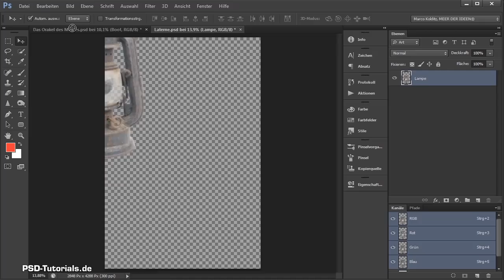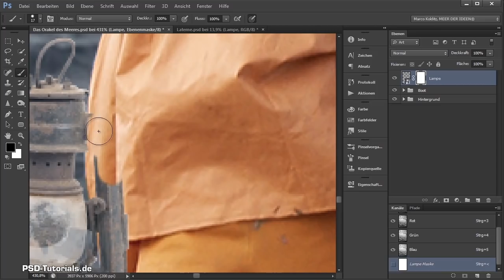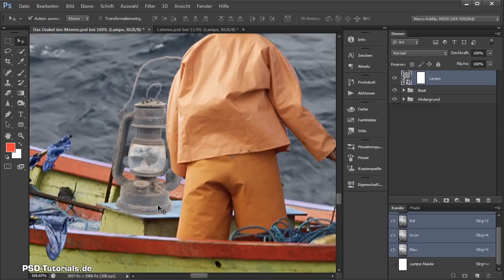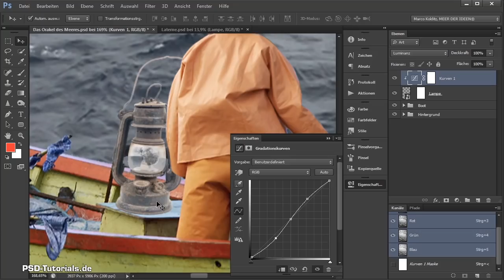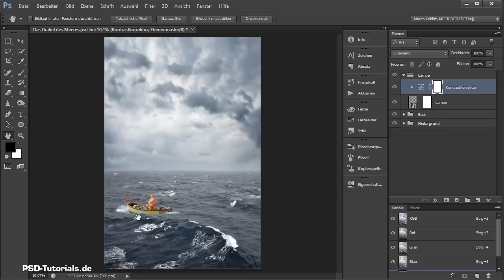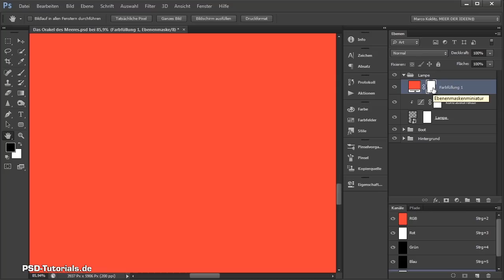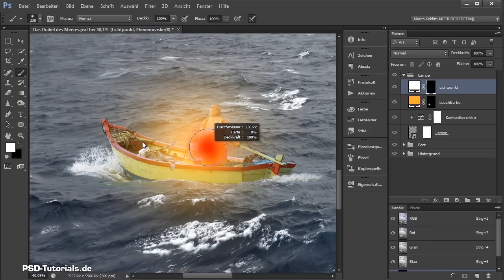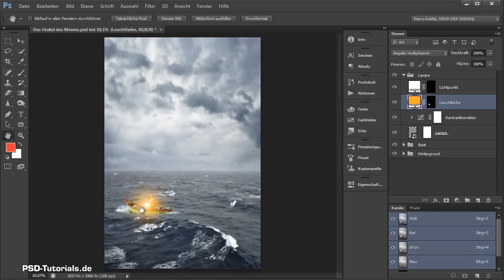Photoshop Tutorial: Lampen freistellen und zum Leuchten bringen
Übrigens, dieses und über 8000 weitere Tutorials von uns kannst du 3 Tage lang völlig kostenlos und unverbindlich streamen. den Gratis-Test und durchstöbere unsere Inhalte. Viel Spaß :-)
✅ 72 h Gratis-Zugang: Tutorials & Kurse für Design, Bildbearbeitung, Office und Marketing.
✅ Unverbindlich und kostenlos: Mit deiner Anmeldung zum Testen gehst du keine Verpflichtungen ein.
✅ Über 8.000 Videos: Genieße den grenzenlosen Zugriff auf all unsere Tutorials.

Hier erfahrt ihr, wie man in Photoshop eine sauber freigestellte Laterne auf einem Boot platziert und die Lichtverhältnisse den restlichen Bildern anpasst. Lernt in diesem Video-Training, wie ihr einen interessanten Kontrast zum kühlen bläulichen Look des Bildes schafft.

Die komplette Serie findet ihr in unserer Kreativ-Flatrate

Wecke den Faszinator in dir! Folge deinem erfahrenen Video-Trainer Marco Kolditz auf den Pfad der Erleuchtung. Lüfte in über 12 Stunden die verborgensten Geheimnisse verboten guter Composings und genieße dabei die besonders praktische Wirkung deines fotogenen Trainingserfolgs.

- Verständliche Schritt-für-Schritt-Anleitungen
- Erstelle vier atemberaubende Composings
- Jetzt vom Einsteiger zu den Profis wechseln

Greif jetzt zu den Waffen von Photoshop und erobere einen echten Erfahrungsschatz. Mit diesem Training lernst du die Kunst, Maßstäbe zu sprengen!